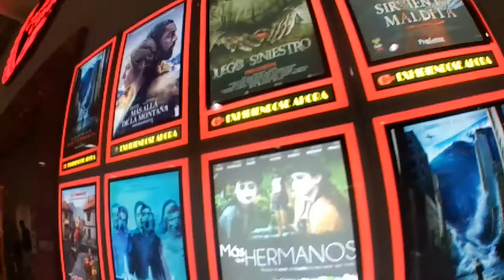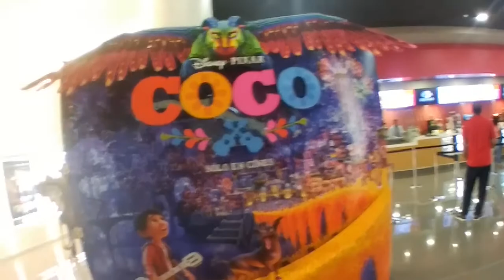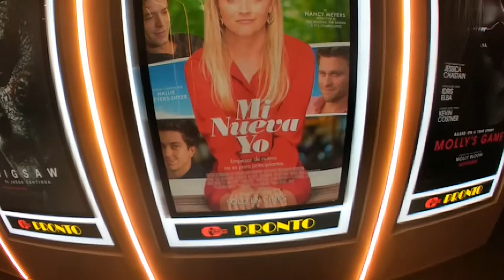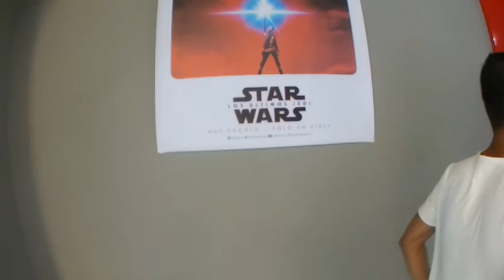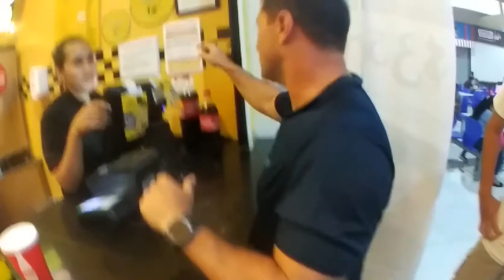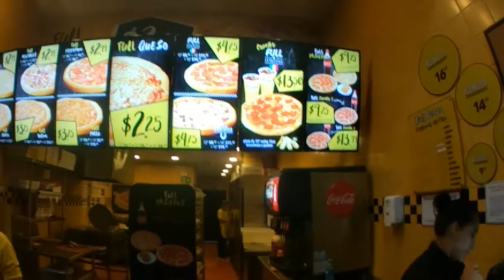#051 PELICULAS QUE ESTAN EN CARTELERA AQUI EN EL CINE EN PANAMA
saber que están en las películas carteles aquí en Panamá